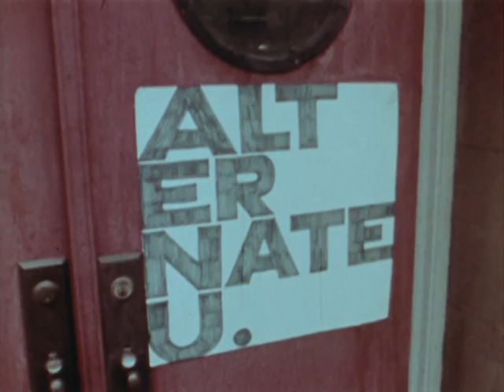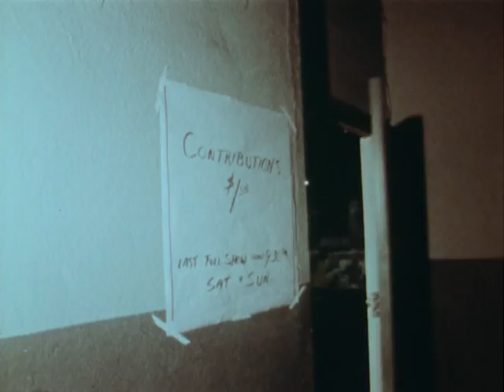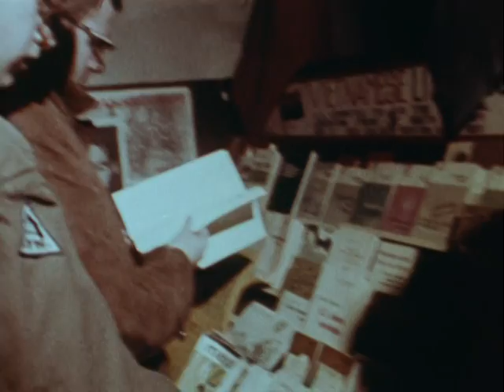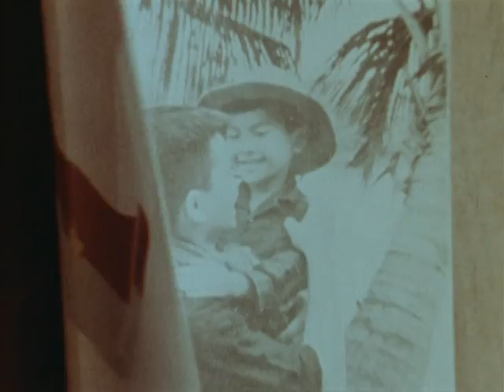North Vietnamese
National Archives - North Vietnamese - National Security Council. Central Intelligence Agency.  (09/18/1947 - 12/04/1981). - This film shows excerpts of North Vietnamese propaganda films. - DVD Copied by IASL Scanner Thomas Gideon. - 1969 - ARC 652087 / LI 263.2173